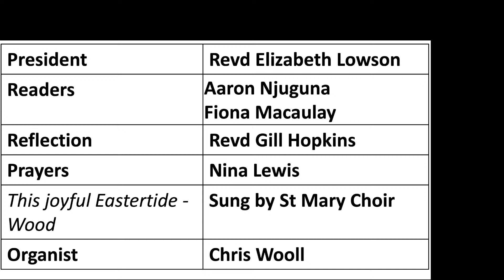Holy Communion, Sunday March 31st_Easter Sunday